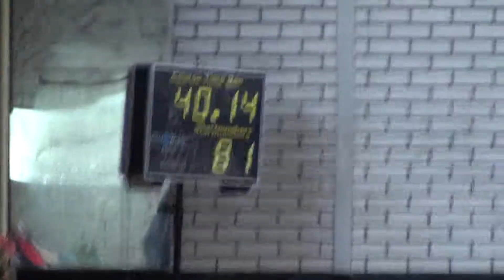Rene met Baco VP Didam 08-02-2015